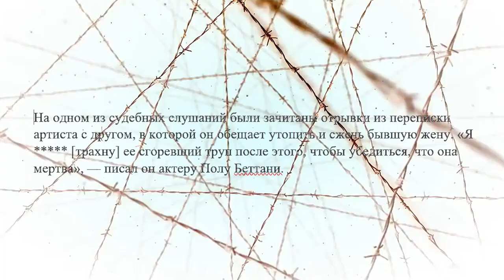ЗАЧЕМ Эмбер Херд "НАЛОЖИЛА" в кровать Джонни Деппу?